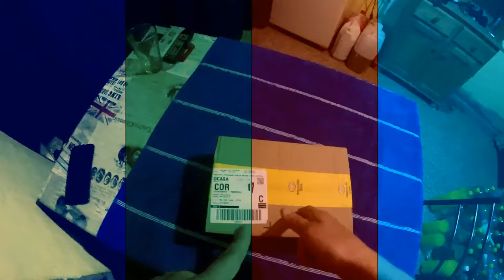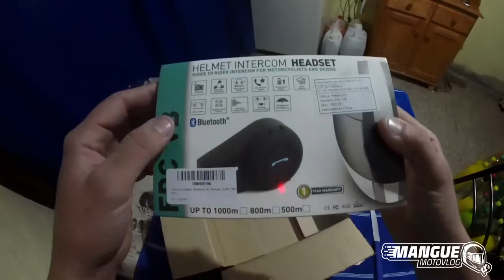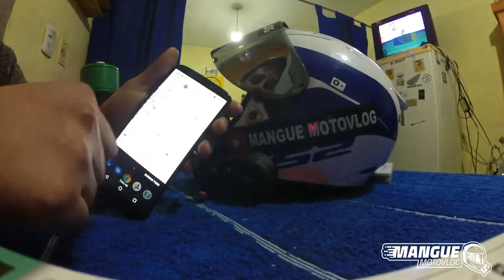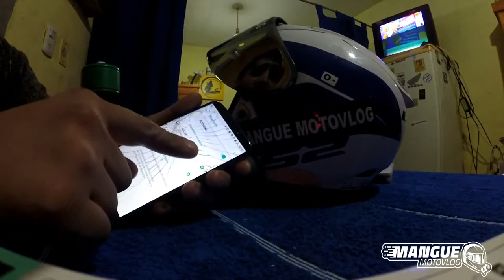COMO INSTALAR TU INTERCOMUNICADOR EN EL CASCO DE MOTO ?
MUY BUENAS GENTE EN ESTA OPORTUNIDAD LES PRESENTO EL INTERCOMUNICADOR DE LA MARCA FREEDCOM , EL MODELO PROBADO ES EL FDC-VB.

CANALES AMIGOS MOTOVLOGS DE CORDOBA